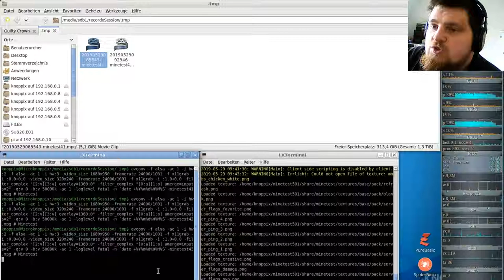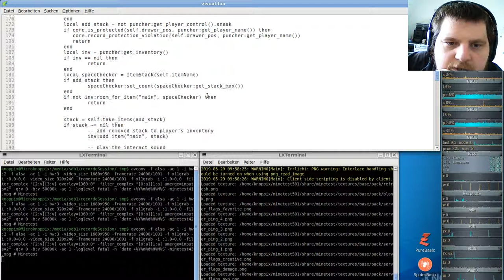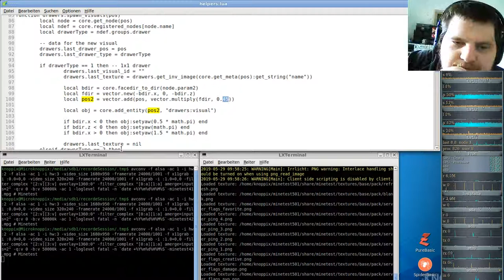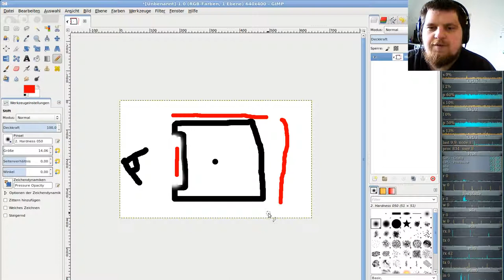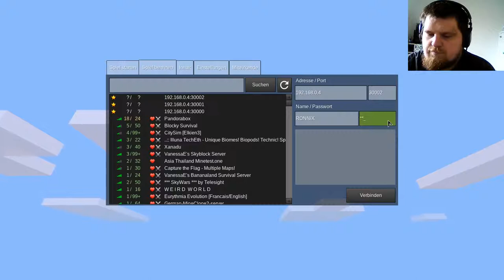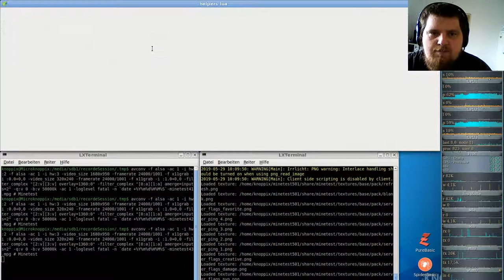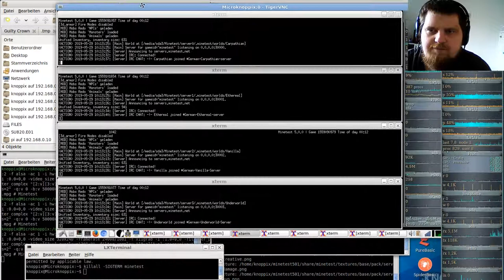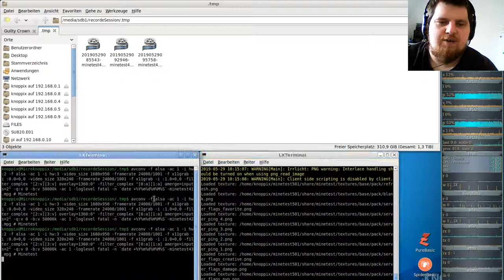MineTest Server ( Minecraft orientiertes Open-World-Spiel ) #43